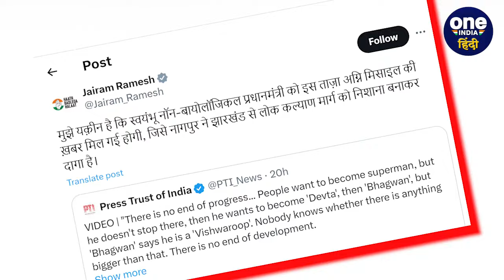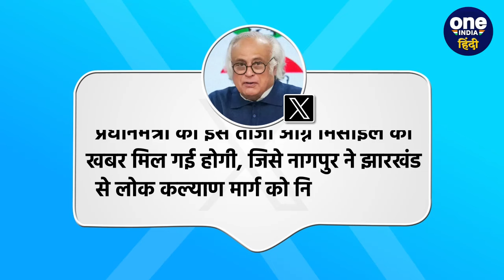RSS प्रमुख Mohan Bhagwat का PM Modi पर हमला, Congress ने कसा तंज | वनइंडिया हिंदी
Jairam Ramesh On PM Modi: संघ प्रमुख मोहन भागवत (Mohan Bhagwat ) ने गुरुवार को एक कार्यक्रम में कहा कि आजकल का मनुष्य सुपरमैन (Super Men ) बनना चाहता है..लेकिन सही मायनों में वह अभी तक इंसान नहीं बन पाया है। उसे मानवता रखने की जरूरत है। उनके इस बयान के बहाने कांग्रेस (Congress )ने पीएम मोदी (PM Narendra Modi ) पर निशाना साधा है।

jairam ramesh,jairam ramesh on pm modi,pm modi,jairam ramesh slams pm modi,jairam ramesh press conference today,jairam ramesh speech,jairam ramesh on modi,congress leader jairam ramesh,pm modi news,narendra modi,jairam ramesh on bjp,jairam ram ramesh on mohan bhagwat,super men, modi on supermen, मोहन भागवत पर जयराम रमेश का बयान, जयराम रमेश, पीएम मोदी, अग्नी मिसाइल, Oneindia Hindi, Oneindia Hindi News, वनइंडिया हिंदी, वनइंडिया हिंदी न्यूज़